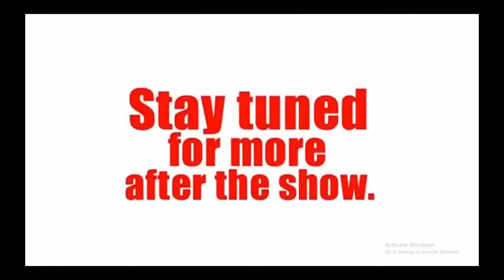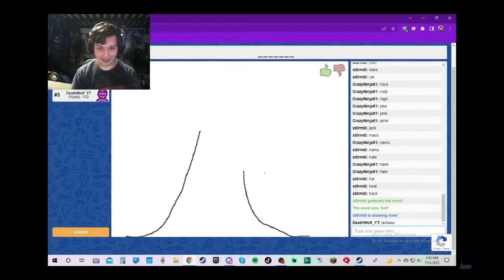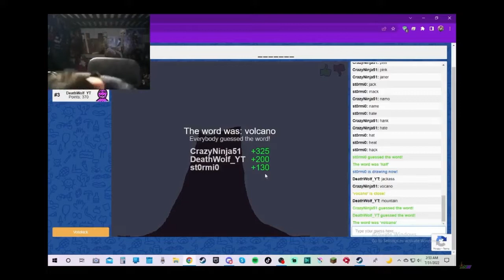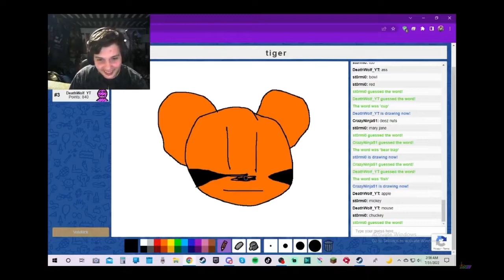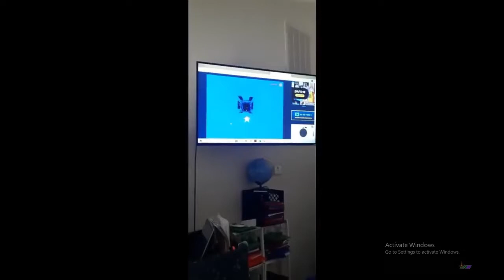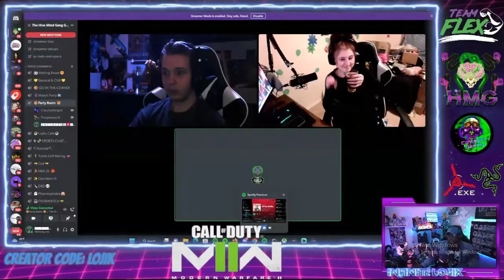Funny Moments 2022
This Video & Channel is PG-13 & Should Not Be Veiwed from those under the age of 13.